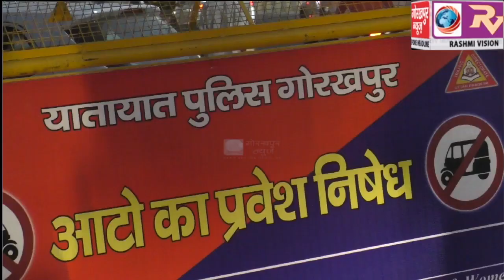यातायात विभाग ने कालीमंदिर से गोलघर मार्ग को घोषित किया नो ऑटो रिक्शा जोन, अब बुद्धा हॉस्पिटल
यातायात विभाग ने कालीमंदिर से गोलघर मार्ग को घोषित किया नो ऑटो रिक्शा जोन, अब बुद्धा हॉस्पिटल की तरफ से जाएगा ऑटो, एसपी ट्रैफिक ने कहा गोलघर में जाम की समस्या से मिलेगा छुटकारा